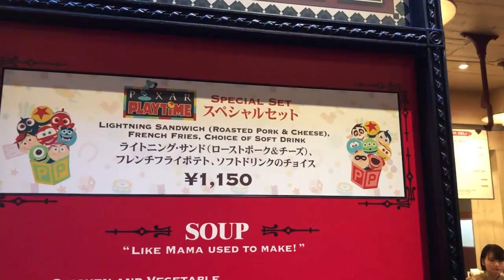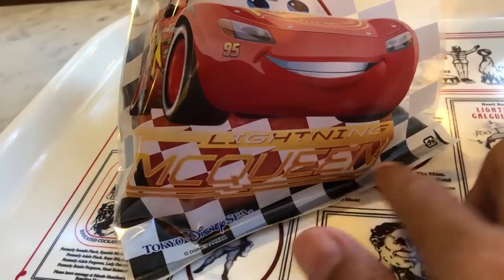【食べてみた】カーズのスペシャルセット¥1,150 （2018-01 シー）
東京ディズニーシーのニューヨーク・デリで、カーズのスペシャルセットを食べてみました。

スペシャルセット　¥1,150
・ライトニング・サンド（ローストポーク＆チーズ）
・フレンチフライポテト

※当メニュー販売期間中、グランドメニュー「シュリンプ＆サーモントラウト・ベーグルサンド」「ラタトゥイユサラダ」「カスタードプリン」の販売はありません。

販売店舗：ニューヨーク・デリ